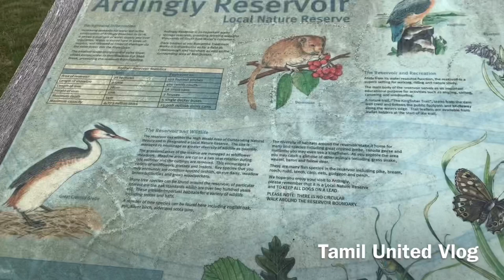Ouse Valley Viaduct to Ardingly Activity Centre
Ardingly Resevoir, Ardingly RH17 6SQ

Borde Hill Ln, Haywards Heath RH17 6QP